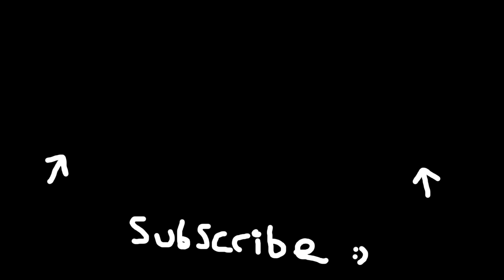Call of Duty Modern Warfare 3 - Think She'll Notice? Trophy / Achievement Guide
Gaz x

- Extra Tags -

The End?

Hey, Catch!